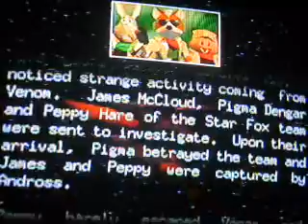Star Fox 64 Expert Walkthrough Part 1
My first walkthrough. So enjoy the show.